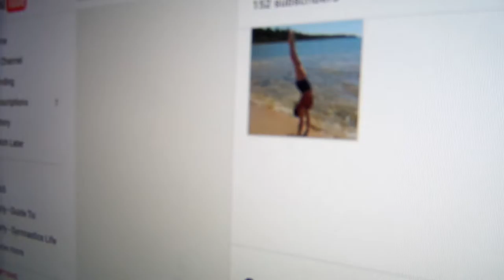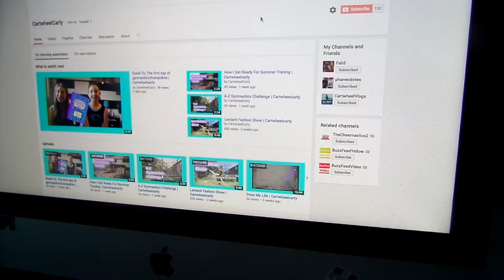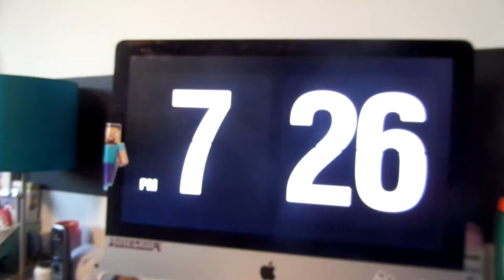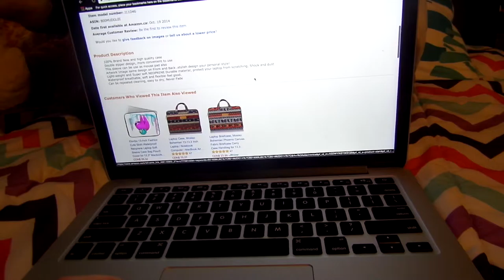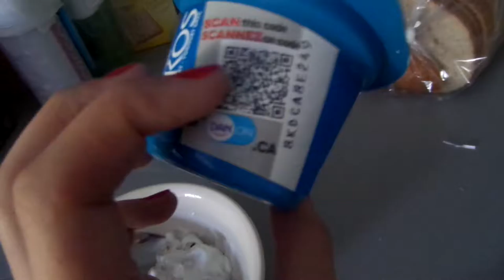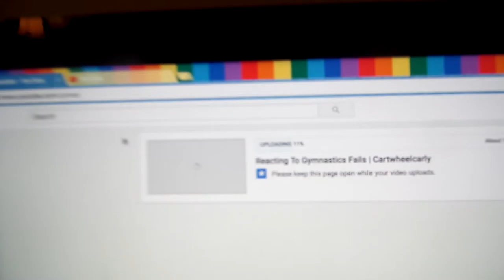Behind The scenes + Jo!!! | CartwheelVlogs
Common questions
♡ Age - 14
♡ Grade - 10th, Sofmore

♡ Carly ♡